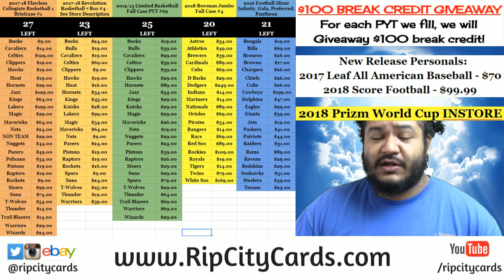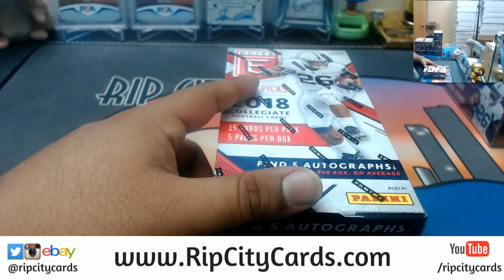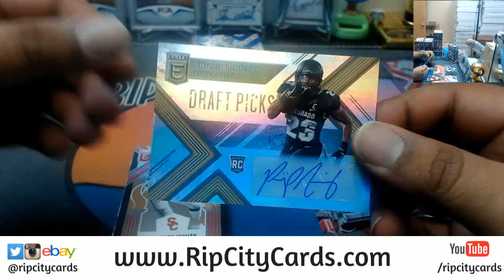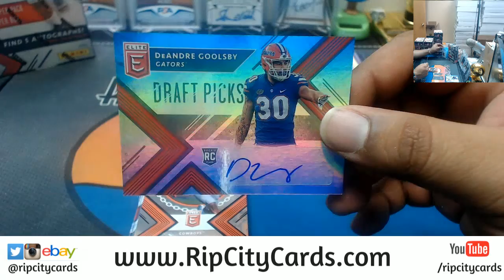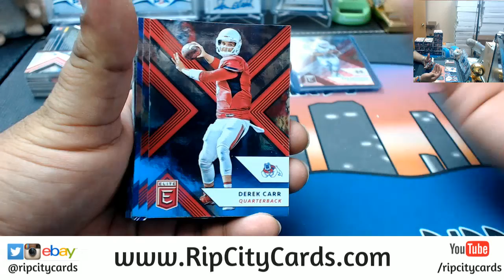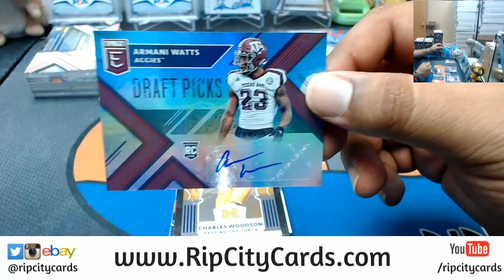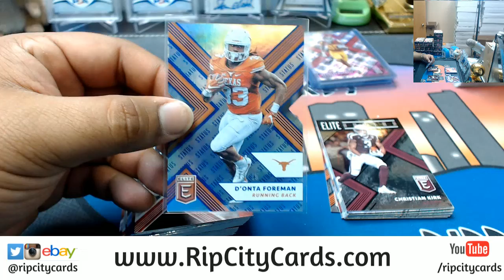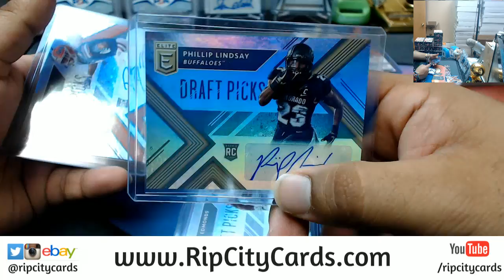2018 Elite Draft Football Personal Box RCC 04262018